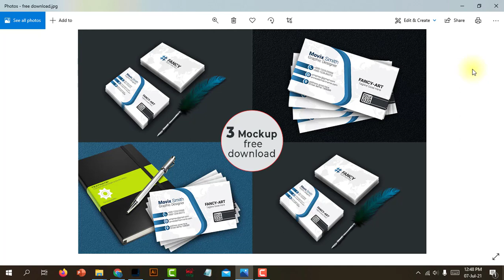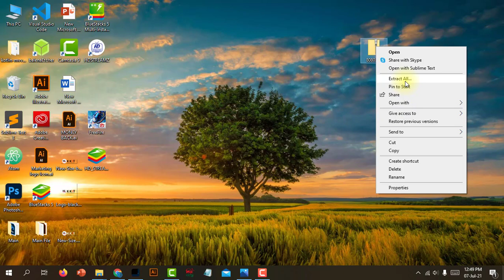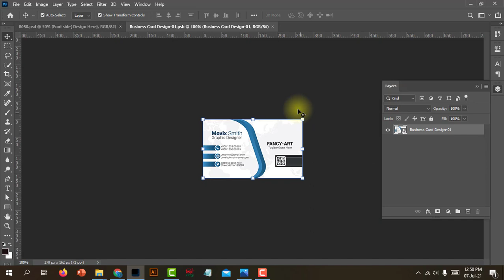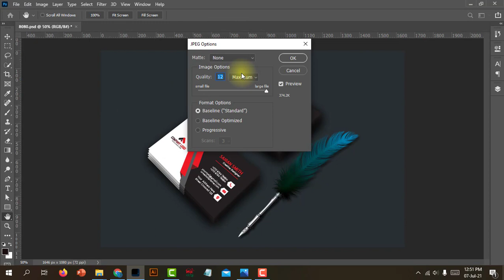How to free business card mockup download || Business Card Bangla Tutorial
সাবসক্রাইব করুন সবাই :-